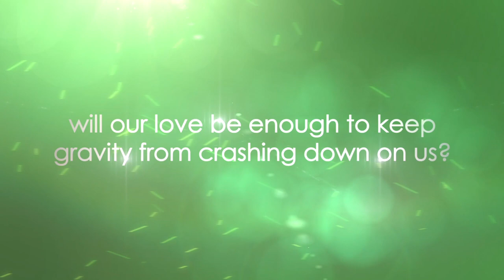BETWEEN US Book Trailer | Romance Novel | Authortube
You GUYS, I'm so excited to share the official trailer for my novel Between Us with you guys! I was literally in tears when I watched it for the first time. I hope you guys love it as much as I do.

Between Us Summary:

Conformist Emma Clark is unsatisfied with her life. She hasn't written in years and feels trapped in the same humdrum routine with her three best friends from college. She wants something new, but she doesn't know how to break free from her predictable existence.

When she meets Danny Watkins, an enigmatic businessman, Emma is pulled along on a new adventure. There's only one problem: Danny is going through a nasty divorce and there's only one person he's looking out for. Himself.

They quickly become friends as Danny inspires Emma to face the blank page again, and she helps him restore his farmhouse. But when love blooms, they both have to ask, what are they willing to give up for the sake of love?

Buy your copy today:

If you're looking to add more mindfulness into your life, then check out my course: Get Unstuck and Start Believing in Yourself

Want to start setting goals? Here's a workbook for you!